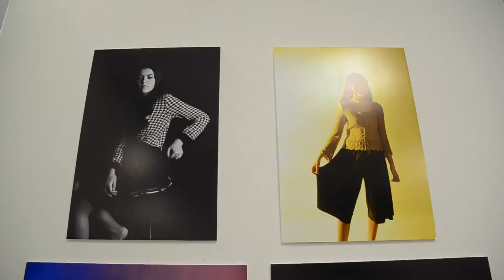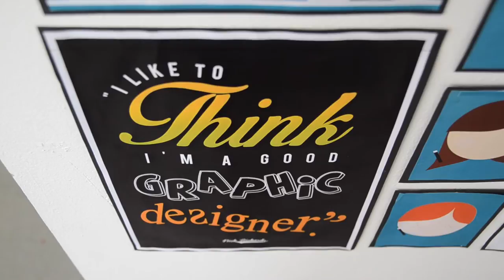Visual Arts Exhibition